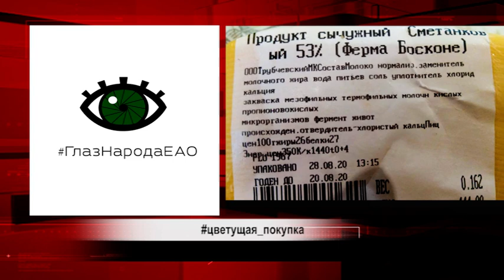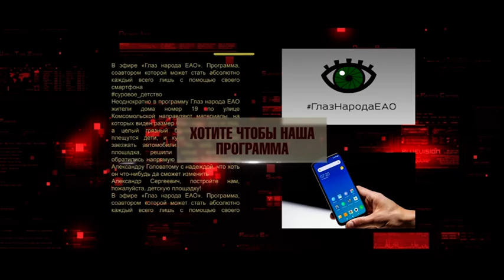Последствия стихии, плывущая дорога, молоко с кладбища и цветная вода - в обзоре Глаза Народа ЕАО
Соавторы программы "Глаз Народа ЕАО" не устают находить интересные и актуальные для обсуждения темы. Они новизной не отличаются, но остаются такими же "горячими".